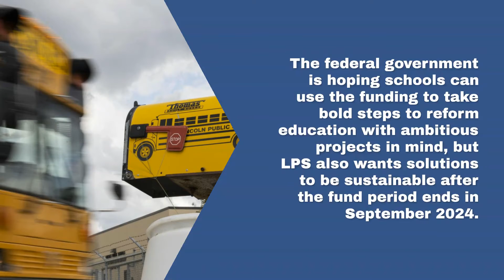Breaking down LPS' federal pandemic aid